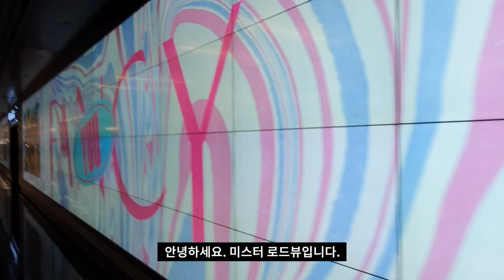[미스터 로드뷰 Mr. Road View] 27화 | 코엑스 별마당 도서관 로드뷰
코엑스 별마당 도서관 로드뷰

메가박스 코엑스 출구~CJ 푸드월드 코엑스점 [00:06~01:05]
CJ 푸드월드 코엑스점~유니클로 코엑스점 [01:06~02:12]
유니클로 코엑스점~별마당도서관 앞 [02:13~03:08]
별마당도서관 지하 1층, 지상 1층 둘러보기 [03:09~07:24]